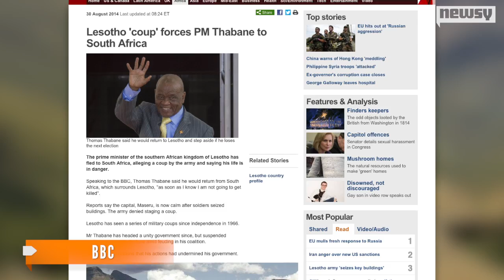Lesotho Leader Flees Country Under Threat Of Coup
Lesotho Prime Minister Thomas Thabane has fled the country, alleging a military coup and an attempt on his life.